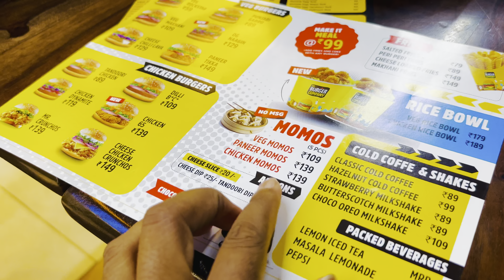Shopping Karte Karte Girne Wali Thi //